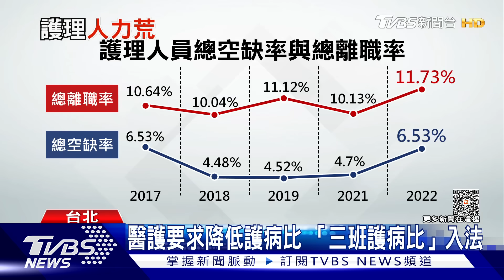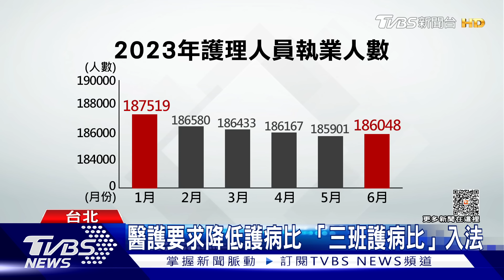護理師大缺工! 鬧人力荒醫院掀關床潮｜十點不一樣20230906@TVBSNEWS01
疫情後護理人員快速流失，各大醫院都因為護理人力不足，出現有床沒護理師，只好無奈關床的窘境。這波關床潮又以北部為重災區，包括醫學中心、區域醫院都關了約1成左右的病床。台灣醫務管理學會理事長洪子仁就指出，台灣的病床數量在去年底已達到17萬2000張，足以滿足需求，但護理師總缺口估計在2000到2500人左右，如果沒有足夠的護理人力，就無法啟用床位。